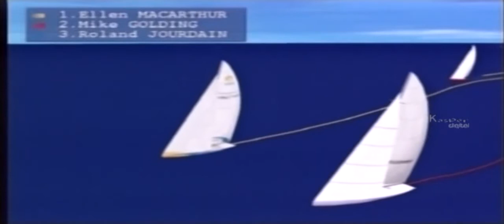Ellen MacArthur Biography | Career Highlight | Documentary | Interesting Facts | Interview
Ellen MacArthur Biography - British Sailor Dame Ellen Patricia MacArthur, DBE (born 8 July 1976) is a retired British sailor, from Whatstandwell near Matlock in